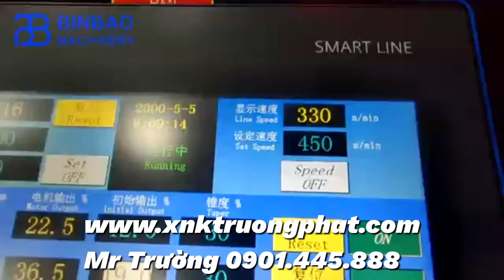Máy chia cuộn giấy tự động cao tốc Mr Trường 0901445888